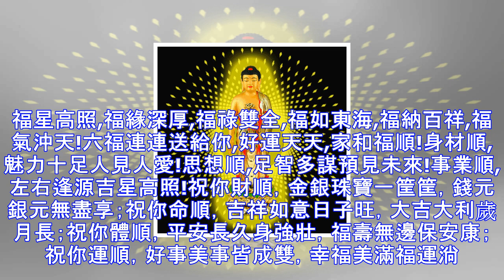今天是4月26日大順日六六大順！誰打開，誰就順（最近不順者一定要打開）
祝：臉書的朋友們事業順,業績驕人;愛情順,牽手佳人;生活順,做個牛人;友情順,相伴貴人;出門順,總遇好人;財運順,加薪喜人。開門六福降臨。福星高照,福緣深厚,福祿雙全,福如東海,福納百祥,福氣沖天!六福連連送給你,好運天天,家和福順!身材順,魅力十足人見人愛!思想順,足智多謀預見未來!事業順,左右逢源吉星高照!祝你財順，金銀珠寶一筐筐，錢元銀元無盡享；祝你命順，吉祥如意日子旺，大吉大利歲月長；祝你體順，平安長久身強壯，福壽無邊保安康；祝你運順，好事美事皆成雙，幸福美滿福運淌。祝你心順事順天天順！
源: pixpo